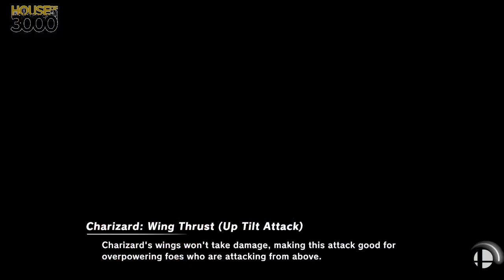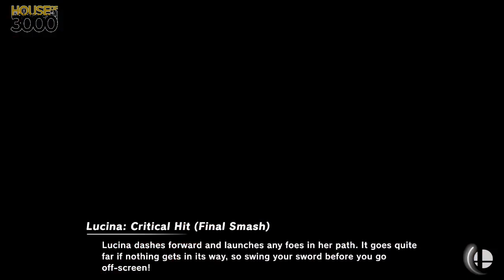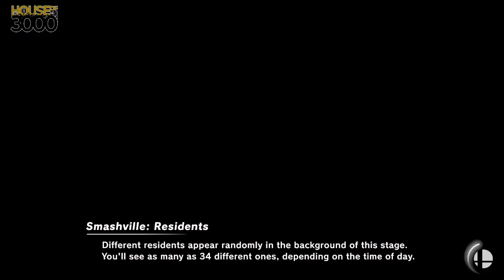[Smash Ultimate] XeNOwifi 22 (Grands) - Stretch vs MouseRat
Stretch(Greninja Default, Lucina Pink Dark) vs MouseRat(Pikachu Serena)

 - XeNOwifi 22
 - Aug 5thth, 2020

Venue Fee: $8
Singles:   $7
Doubles:   $5

Venue Address -
21 Ludlow